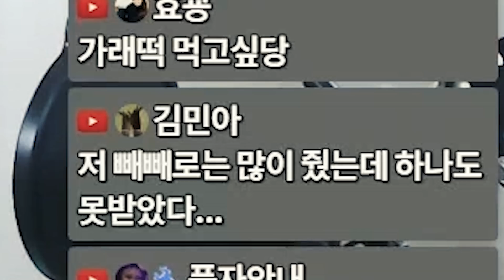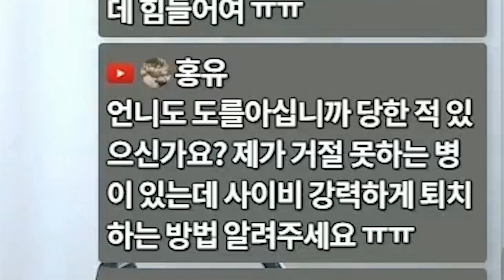풍자가 빼빼로를 못 받으면 생기는 일 (feat.유니콘젠더)